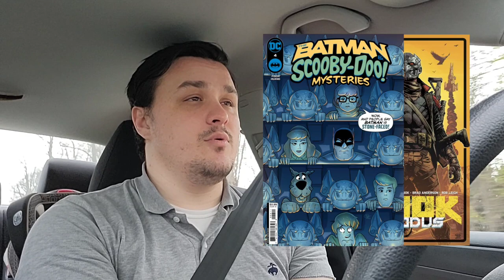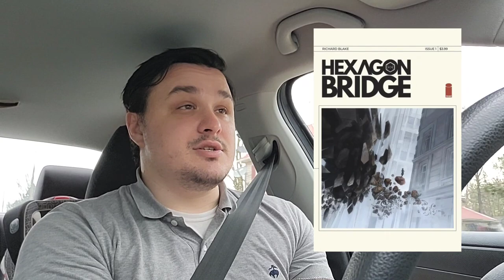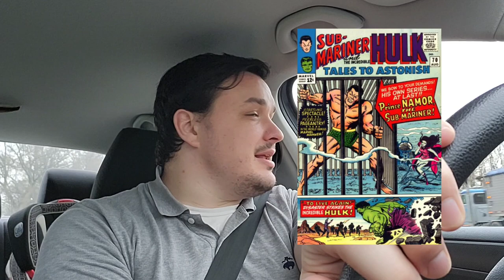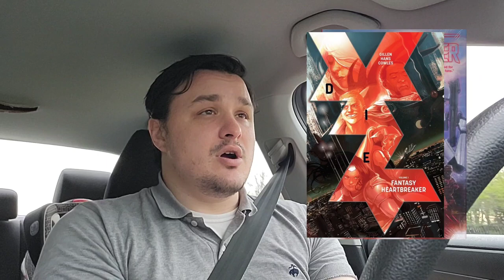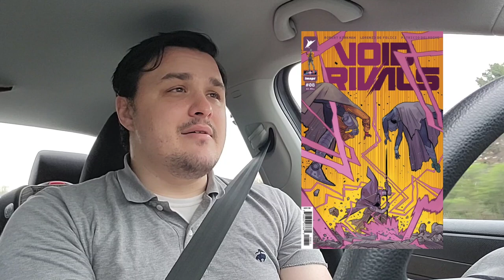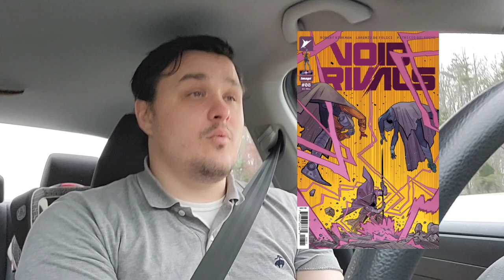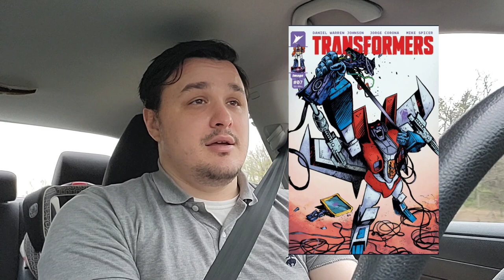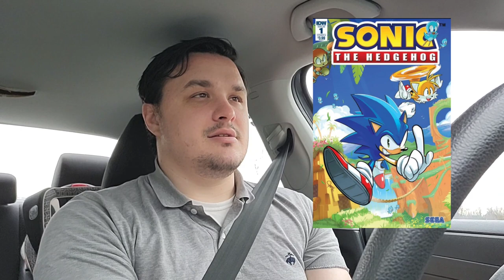Comics Commute #10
Join me on my commute as I talk about Tales to Astonish, DIE, and more!